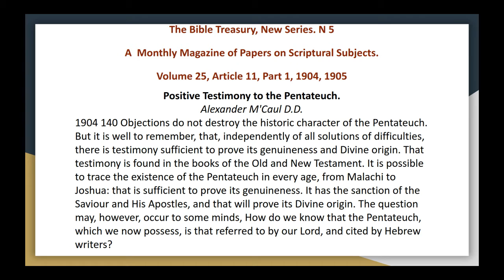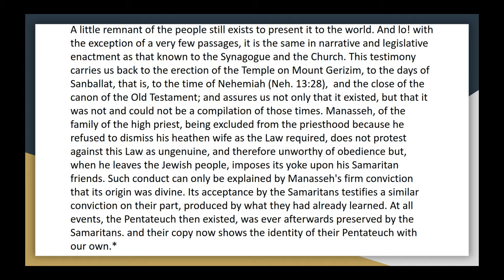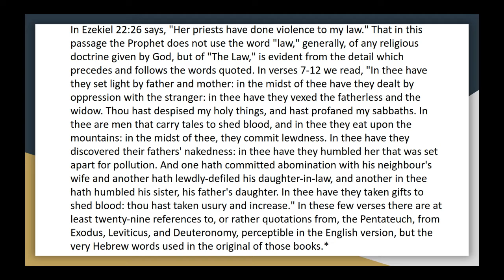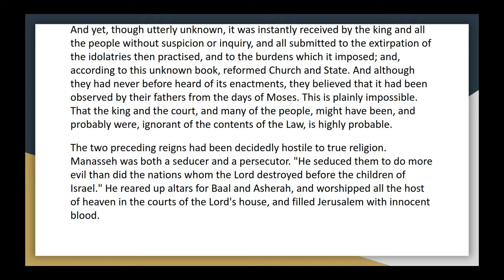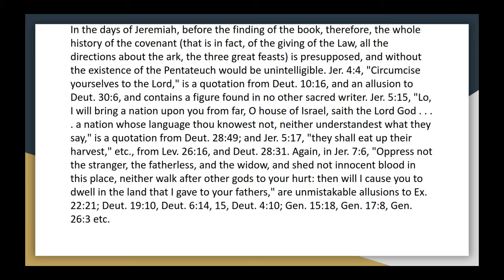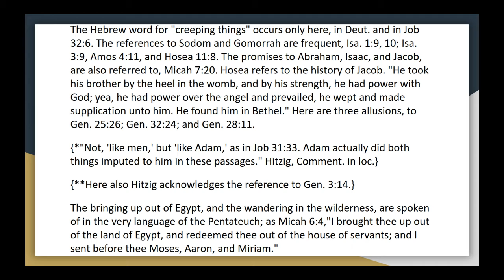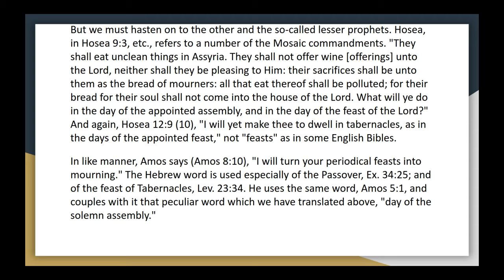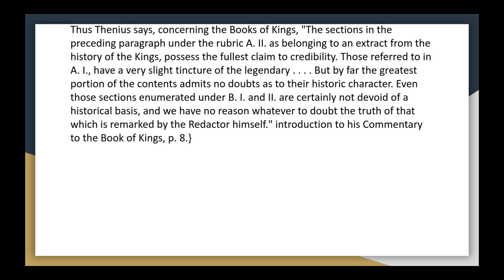The bible treasury vol 25, 11 part 1 positive testimony to the pentateuch audio article